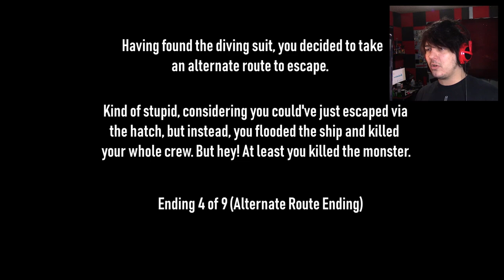I Hope He Thirsty!! | Strange Terror from the Deep (part 21)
Continuing our ending quest!

Wanna send me stuff? Send it here:
United States